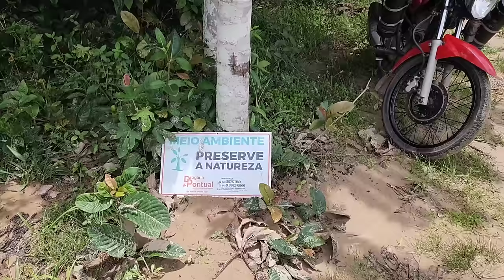Ep52 Tarde de Lazer na Fazenda Borbulha | Viagem Brasil: Do Norte ao Sul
5° Temporada Brasil: Aos Extremos 2024
BR-163 Tarde de Folga na Fazenda Borbulha Novo Progresso Pará Dia 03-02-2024

TORNE-SE MEMBRO DO CANAL👇
Tenha o benefício de poder assistir os novos vídeos antecipados!

Despesas do 23° Dia da Viagem:
Tacha de entrada  - 50,00 reais!